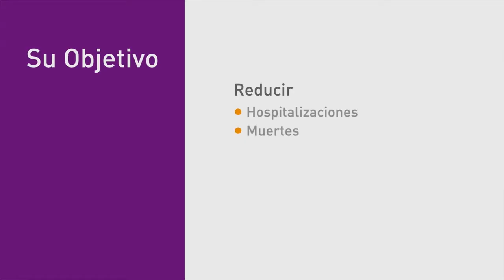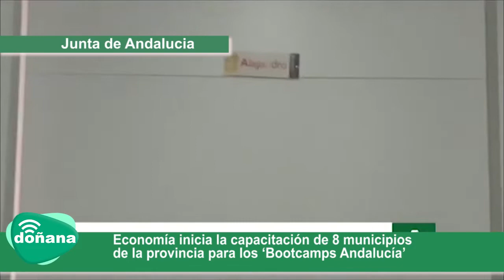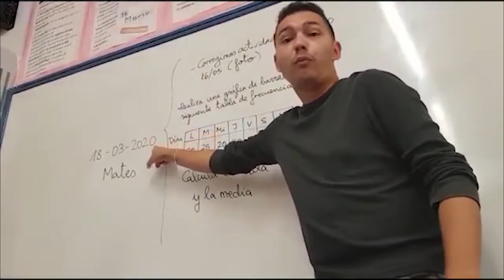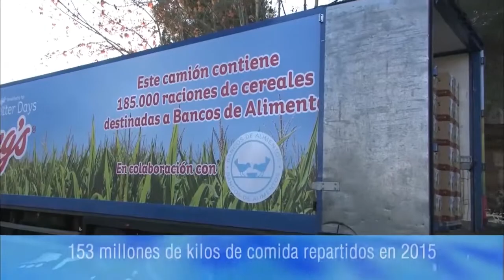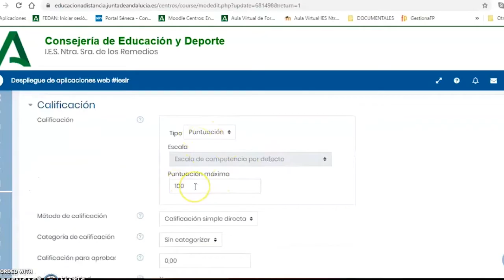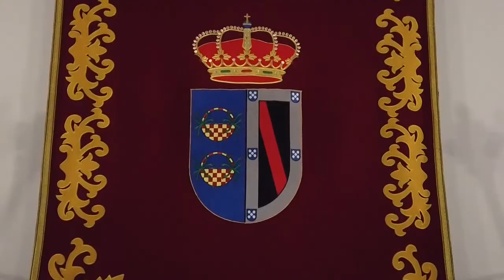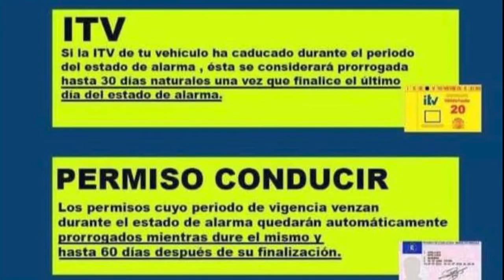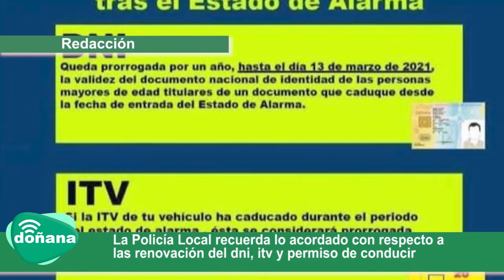resumen de medios 22-04-2020